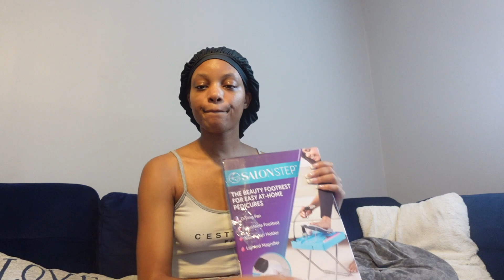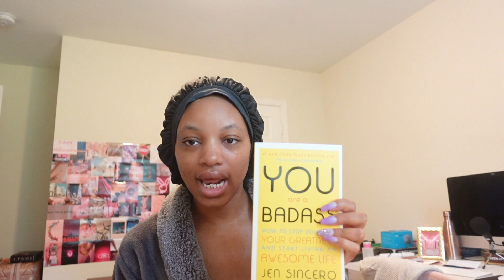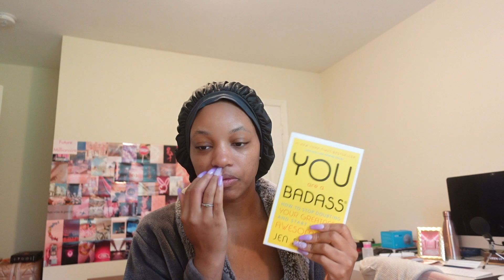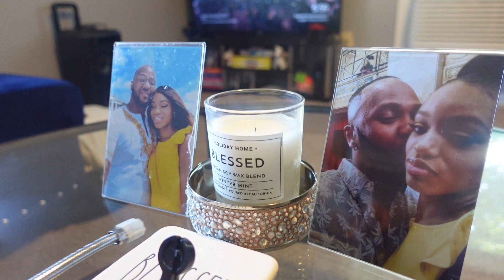WEEKEND VLOG| SPENDING $400 IN A DAY • BIRTHDAY MAINTENANCE • RESET ROUTINE + MORE || ShardeMarieTV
Welcome Back!!

Hope you enjoy spending the weekend with me. Also turn on your post notifications!